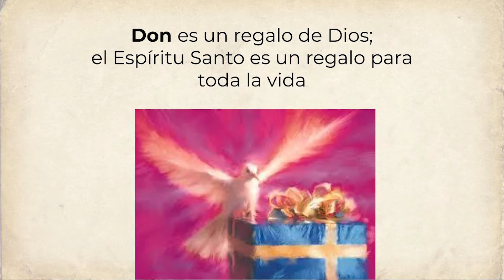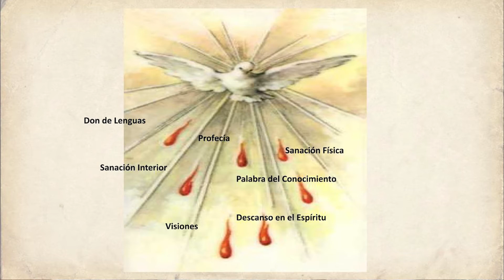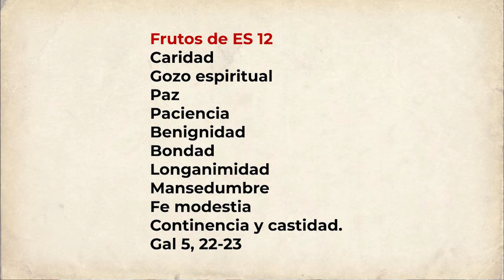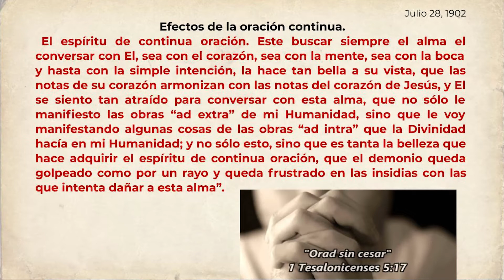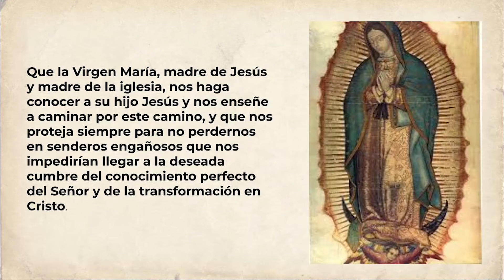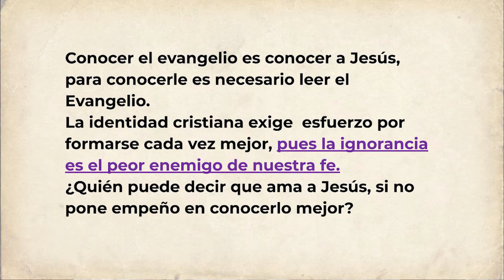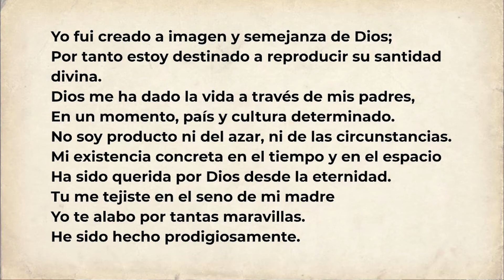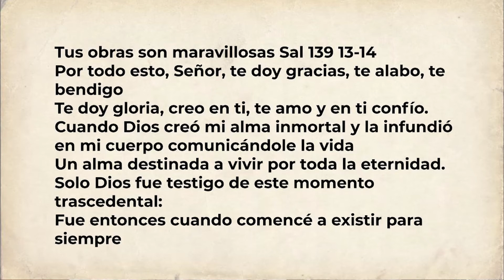Camino Espiritual Ep 09